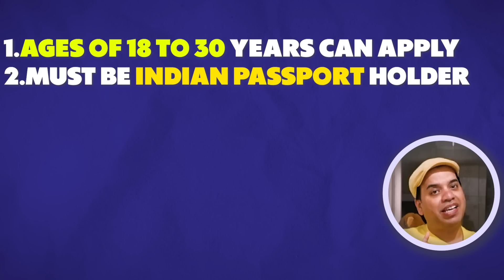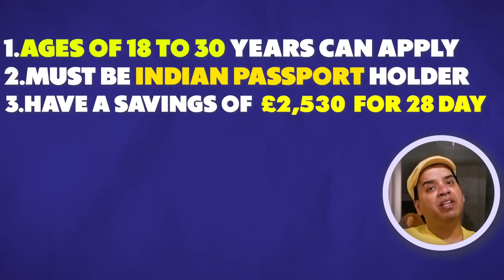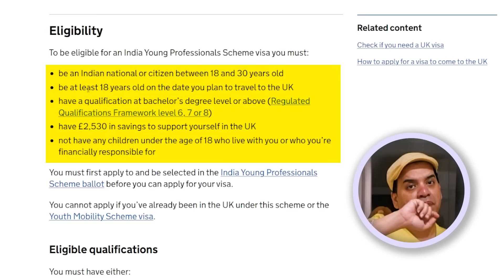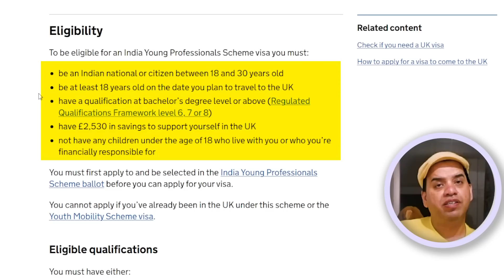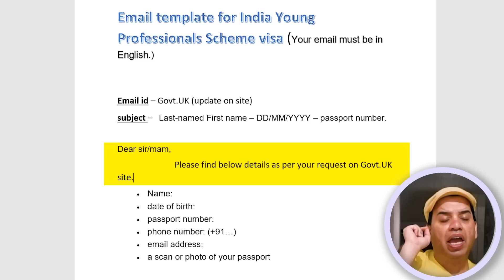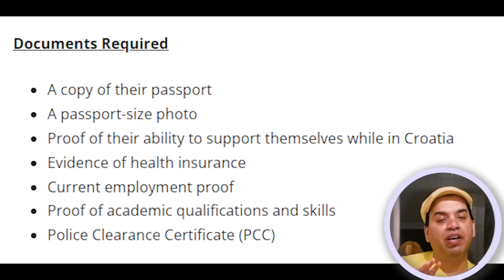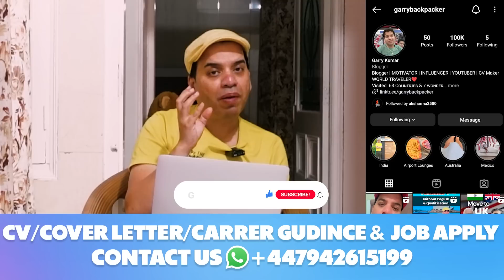UK Youth Mobility Visa for Indians | How to apply UK Youth Mobility Visa for Indians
In this video, we will talk about UK Youth Mobility Visa for Indians | How to apply UK Youth Mobility Visa for Indians | UK Youth Visa

UK Youth Mobility Visa for Indians

Or
flywithgarry@okaxis